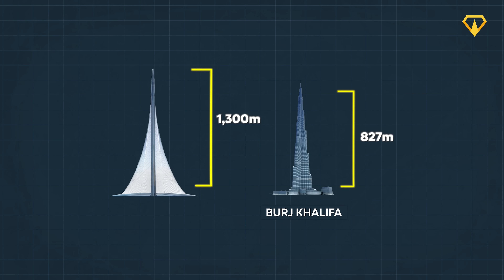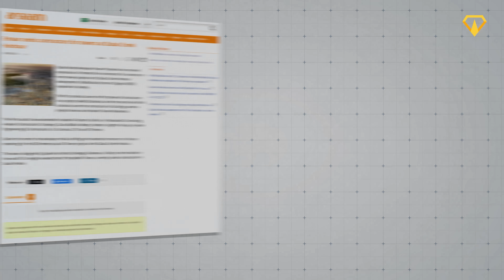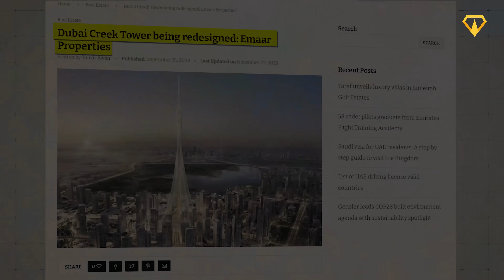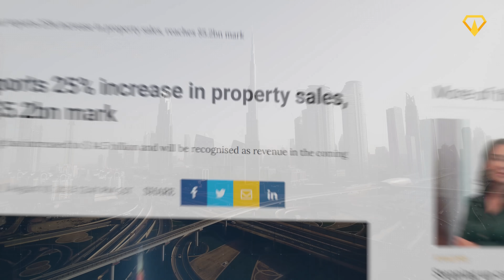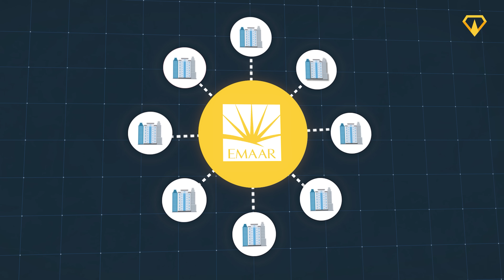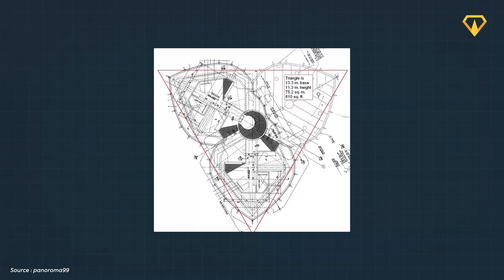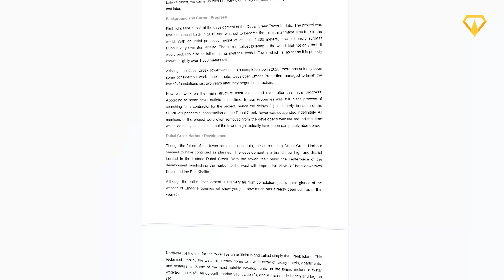Dubai Creek Tower Will Start Construction Again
The race to build the world’s first one-kilometer structure is now back in full swing! Shortly after Saudi Arabia announced the resumption of construction on the Jeddah Tower, Dubai also announced that work on their Dubai Creek Tower will resume.

But there is a catch, the developers announced that they will redesign the entire structure.
So what exactly has changed? And how do you actually build a skyscraper this tall? For today’s video, we came up with our very own design to answer this question.

0:00 Title
0:33 Background and Current Progress
1:44 Dubai Creek Harbour
3:01 Redesign and Construction Timeline
5:44 How do you build a skyscraper?
9:43 Final Words